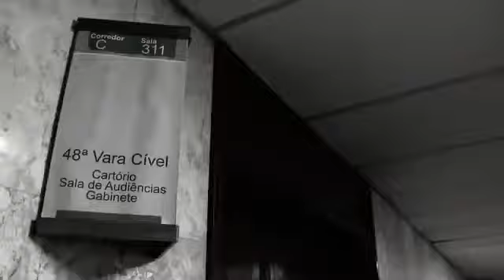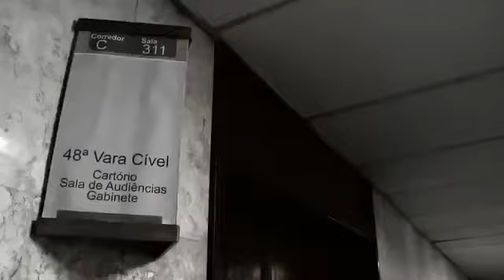TV Fama - Léo Dias na audiência judicial entre Anitta e Brunninha